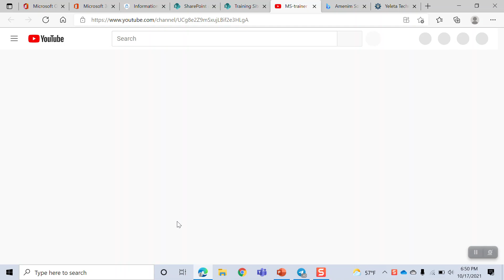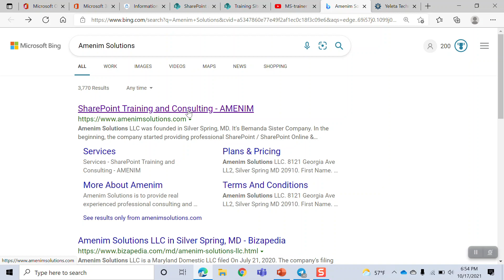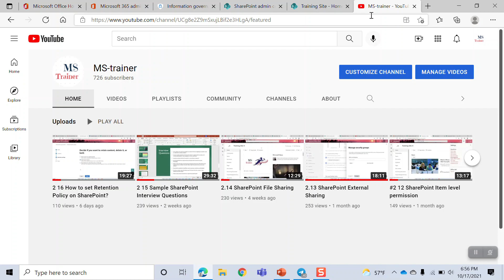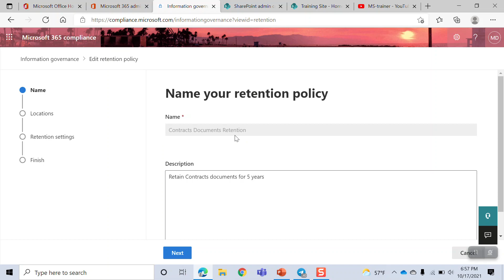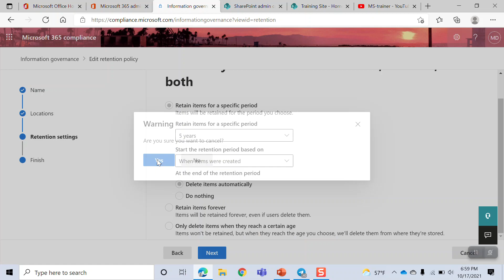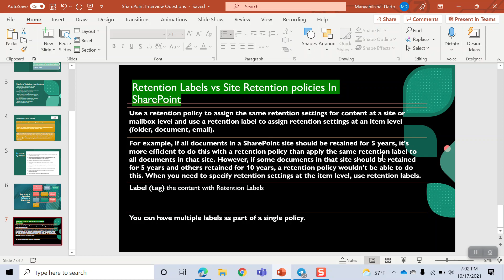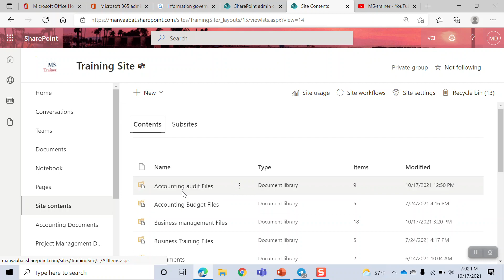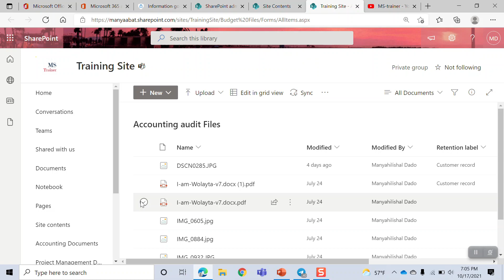2 17 Retention policy vs labels in SharePoint Online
Retention policy vs retention labels discussed